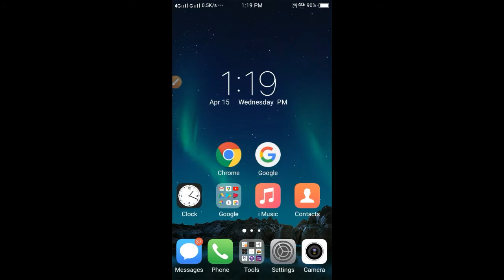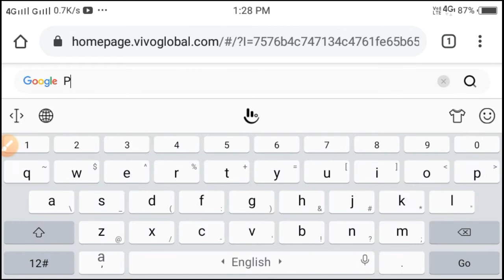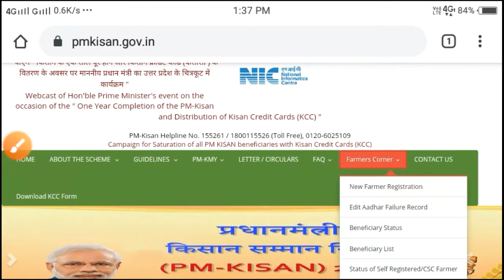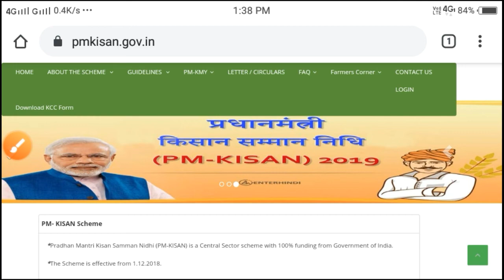Pm Kisan Yojana 2020 Money Receive Date | Today Breaking News Odisha